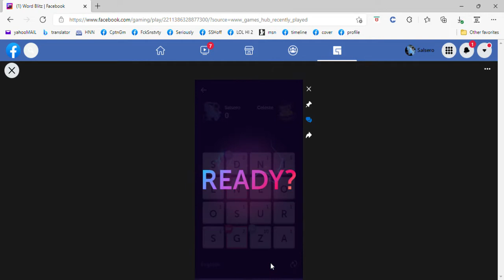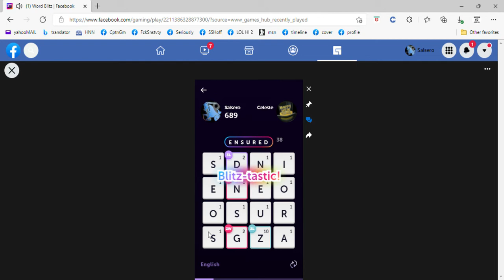WORD BLITZ vs Celeste - 9117b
WORD BLITZ vid installment 9117b [orig file not saved] - 2nd round battle with (random playing) Celeste [open, 4s, 4s; good board]